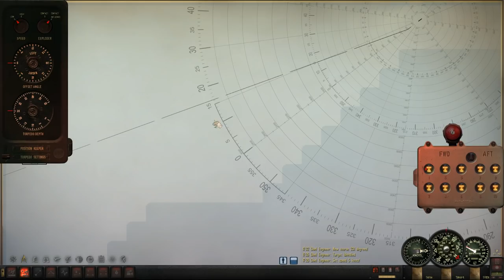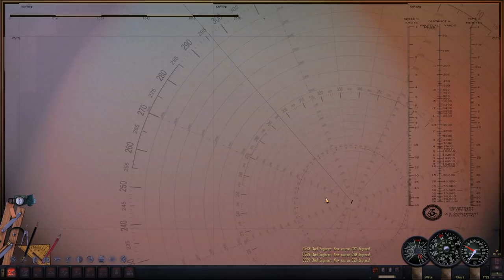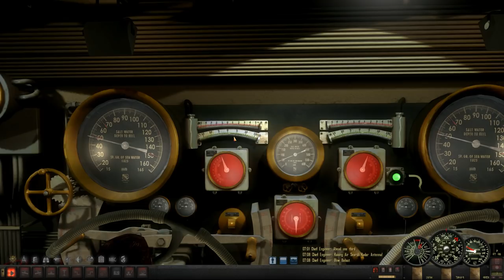Let's Play Silent Hunter 4 (TMO) Patrol 8 Pt.2 -Trail of Destruction